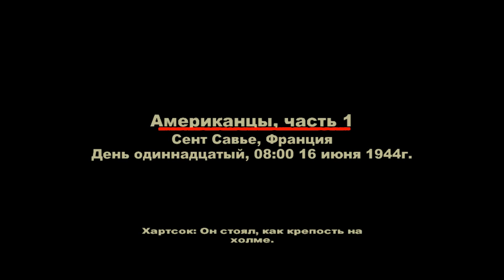Brothers In Arms-Earned in Blood Прохождение Глава 15:Американцы часть1.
➤ Brothers In Arms-Earned in Blood :Прохождение На ПК Без Комментариев